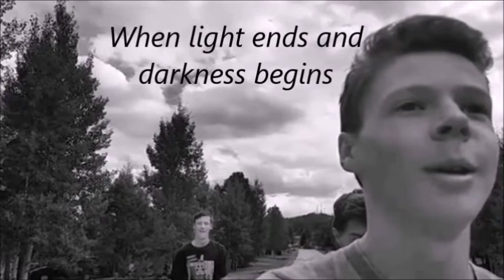100 sub trampoline montage/ new channel info.